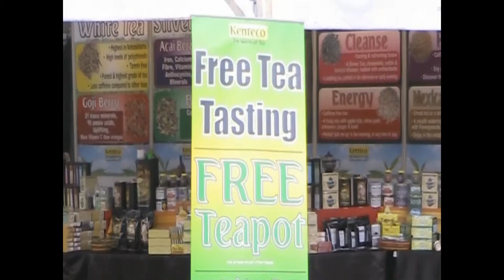AUSTRALIA - CANBERRA - FLORIADE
tip toeing through the tulips at the flower festival